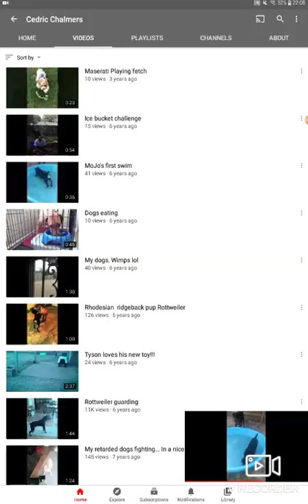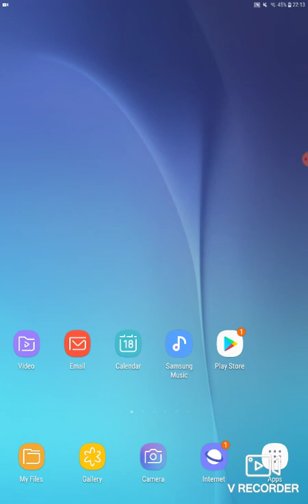blaQ and tyson s1e01 tyson guarding rhodesian ridgeback pup rottweiler